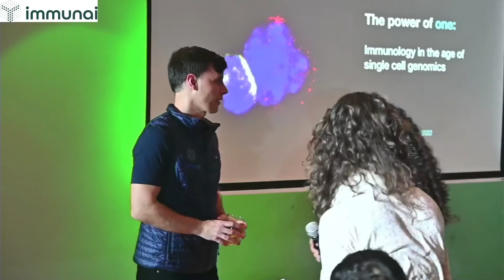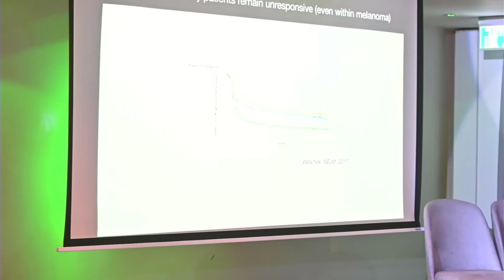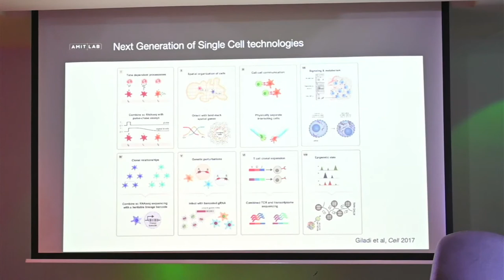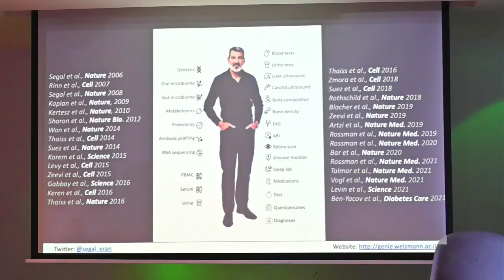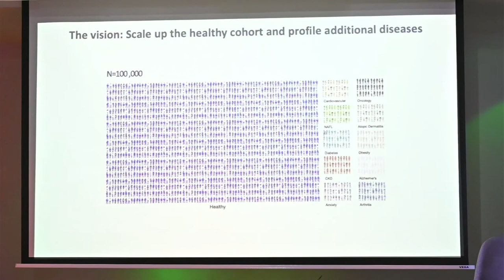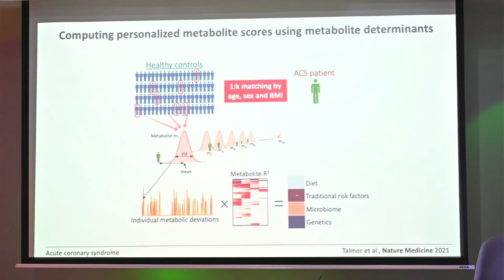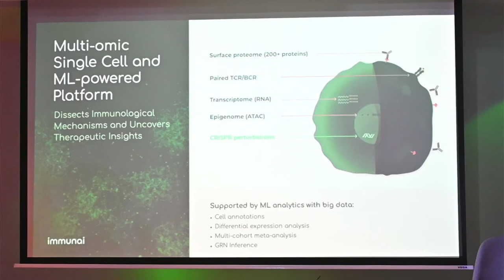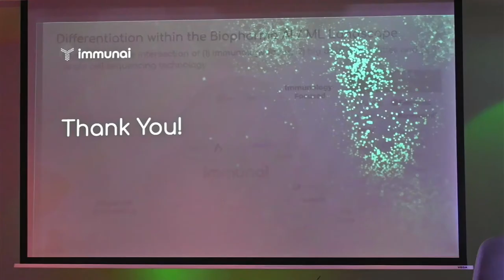Immunai symposium - Developing drugs by leveraging big data and AI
As technologies continue to develop, the pipelines and methods towards developing drugs improve.

Pharma companies, start-ups, academic institutions, hospitals, doctors, and scientists are all working together towards solving the most challenging and rewarding problems of our time. Join Immunai in discussing the impact and potential of leveraging today’s greatest technologies to advance human health.

Get inspired by our key-note speakers:

*Ido Amit, PhD.
Professor in the Weizmann Institute

*Eran Segal, PhD.
Professor and researcher in the Weizmann Insititute

*Noam Solomon, PhD.
CEO of Immunai

*Immunai employee panel
Discussing Software in Pharmatech

*Ronni Gamzu, MD PhD.
CEO of Tel Aviv Sourasky Medical